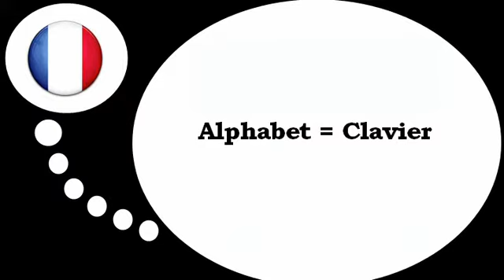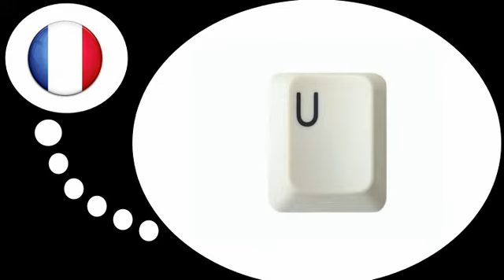프랑스어 수업 = 프랑스어알파벳